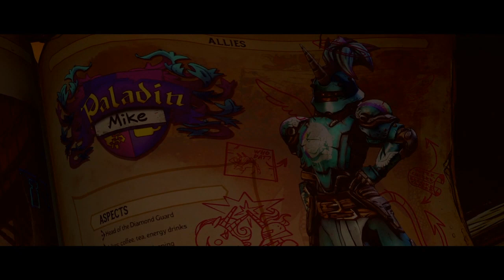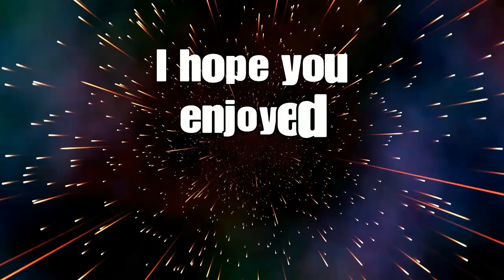Tiny Tina Wonderland Part 2: Save the kingdom